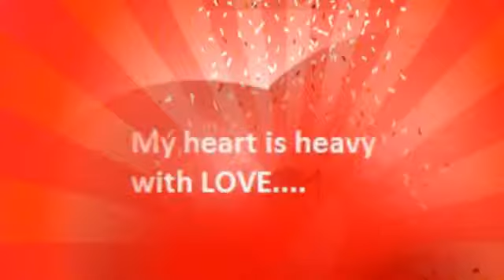First Time Ever I Saw Your Face